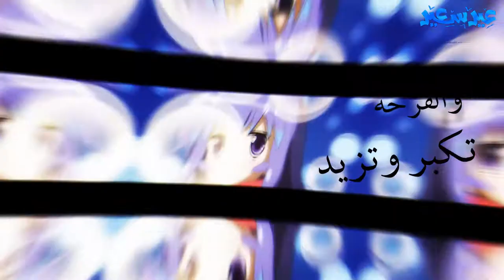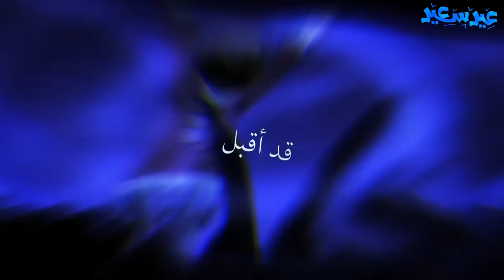أهلا اهلا جانا العيد (بدون موسيقى ) 🔴كل عام وانتم بخير يا متابعيني الاعزاء⚪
أهلا أهلا جانا العيد!
قد أقبل والكل سعيد
والفرحة تكبر وتزيد
هيا نفرح يوم العيد
كل سنة مع أهلنا نكبُر ونُحِبك ياعِيد!
نتمنى لكم عيدًا سعيدًا وكل عام وأنتم بخير ✨

:غناء
عادل إبراهيم
أيان عادل

:كلمات الأغنية
هلا حلواني

:تلحين
عبدالله إبراهيم

:مكساج
حميد العوضي
رسم الشخصيات
فرح عارف
احمد باحميدان
التصاميم المرئية
ساره الحازمي
أروى الرومي
وافي البخيت

أداء صوتي:
عبدالله كونش

:كبير المحركين
يوكا شيغا
BNP IWAKI STUDIO

:تحريك الرسومات الأساسية
يوكا شيغا
كياكي وادا
أكيرا تاكاهاشي

:مشرف الرسوم البينية
نوزومي تاناكا
BNP IWAKI STUDIO

:فنان VFX
يوكو مائيمورا

:المشرف على الإعدادات الجمالية
ساتو ماساهيرو

:مشرف التنفيذ الرقمي
هيسايوكي ساداماتسو

:تحرير (أوفلاين)
موتوكي نيمي (REAL-T)

:تحرير (أونلاين)
غينتارو وادا (Qtec)

:تنسيق إنتاج التحرير (أونلاين)
تيهارو إيكيموتو (Qtec)

:المنتج
أتسوشي كيدو
روميكو كينوشتا

:المشرف على الإنتاج
ساره محمد
كوتارو ناكاياما

:مدير الإنتاج
يوسكي شيميز

:منسق الإنتاج
كاهو أوشيدا

:المنتج التنفيذي
د.عصام بخاري
شيميزو شينجي

:إخراج
ماسامي شيمودا
فرح عارف

:إنتاج
مانجا للإنتاج
توئي أنيميشن
بالتعاون مع
BANDAI NAMCO Pictures

:Director
Masami Shimoda

:Key Animation Supervisor
Yuka Shiga
BNP IWAKI STUDIO

:Key Animator
Yuka Shiga
Kiaki Wada
Akira Takahashi

:VFX Artist
Youko Maemura

:Art Setting Supervisor
Sato Masahiro

:Digital Composite Supervisor
Hisayuki Sadamatsu

:Digital Compositor
Masashi Kawashima
Song Yang
Toshino Yasuno

:Online Editing Studio
Qtec

:Executive Producer
Shinji Shimizu

:Producer
Atsushi Kido

:Production Supervisor
Kohtaro Nakayama

:Line Producer
Yusuke Shimizu

:Production Coordinator
Kaho Ushioda

BANDAI NAMCO Pictures

:Produced by
Manga Production
TOEI ANIMATIO